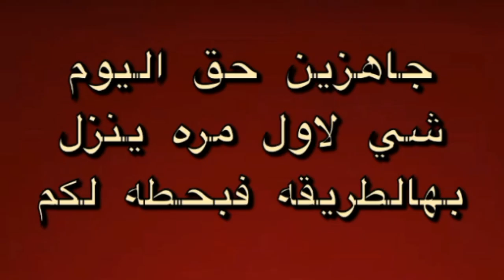مكياج ناعم 2020 سينمائي ، الترتيب الصحيح لوضع المكياج بدون ضرر على البشرة - دكتورة جنة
بطبق معكم ترتيب خطوات مكياج يصغرك مثل هند القحطاني بدون مكياج فل كفر ، مكياج اليوم الوطني ، مثبت مكياج ماك ، منظمات مكياج ، بتس بدون مكياج ثقيل ، مكياج خفيف في أقل من 5 دقائق مكياج خفيف 3 خطوات / تعليم المكياج الخفيف للمبتدئين ، ميك اب يومي بسيط للجامعة و الشغل | Daily Makeup Tutorial
مكياج يومي خفيف ناعم ورقيق وردي جديد 2020 21 Simple Event Makeup Tutorial ميكب خفيف وبسيط بدون فونديشن مكياج خفيف وبسيط للمحجبات| بدون كريم اساس ، مكياج وردي ناعم Soft pink makeup
مكياج للجامعة أو للمدرسة | مكياج يومي بدون فاونديشن ، الميكب اليومي الخفيف..سهل وبسيط